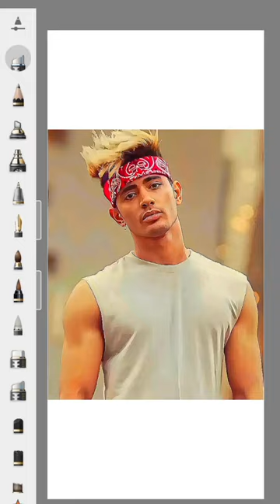photo editing# Danish Jain I mis u 2k subscribe please#D Danish video 🙏🏻🙏🏻🙏🏻🙏🏻shortvideo